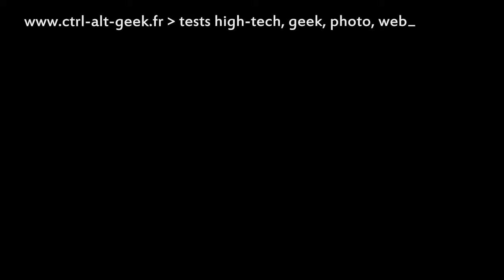Test du site par Ctrl-Alt-Geek.fr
par Ctrl-Alt-Geek.fr